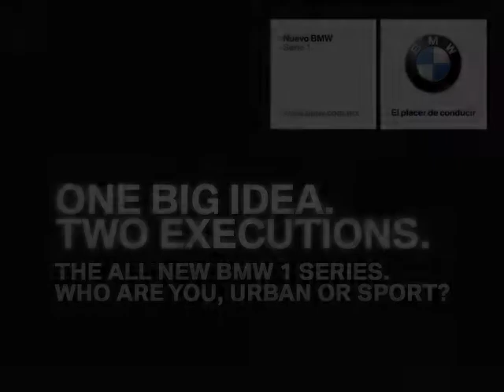Sport: Jose Manuel Flores Rivero, Urban: Katia Melissa Matzick lizarraga